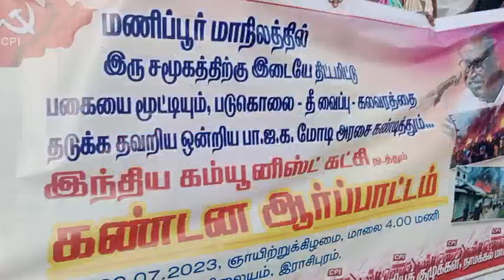பா.ஜ.க அரசை கண்டித்து இந்திய கம்யூனிஸ்ட் கட்சியினர் ஆர்ப்பாட்டம் | CPI ARRPATTAM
இராசிபுரம்:மணிப்பூர் மாநிலத்தில் நடைபெறும் கலவரத்தை தடுக்க தவறிய பா.ஜ.க அரசை கண்டித்து இந்திய கம்யூனிஸ்ட் கட்சியினர் ஆர்ப்பாட்டம்.

மணிப்பூர் மாநிலத்தில் இரு சமூகத்திற்க்கு இடையே திட்டமிட்டு பகையை மூட்டியும், படுகொலை, தீ வைப்பு, கவலரத்தை, தடுக்க தவறிய ஒன்றிய பா.ஜ.க அரசை கண்டித்து இந்திய கம்யூனிஸ்ட் கட்சி சார்பாக கண்டன ஆர்பாட்டம் இராசிபுரம் பழைய பஸ் நிலையத்தில் நடைபெற்றது.நகர தலைவர் மணிமாறன் தலைமையில் நடைபெற்ற இப் போராட்டத்தில் 50-க்கும் மேற்பட்ட ராசிபுரம் நகர,ஒன்றிய தொண்டர்கள் கலந்து கொண்டனர்.@villigal